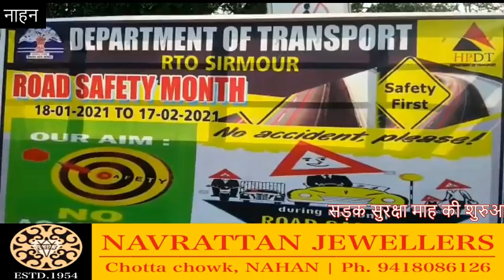सड़क सुरक्षा माह की शुरुआत, मंडी और सिरमौर में रैलियों से जागरूकता अभियान शुरू